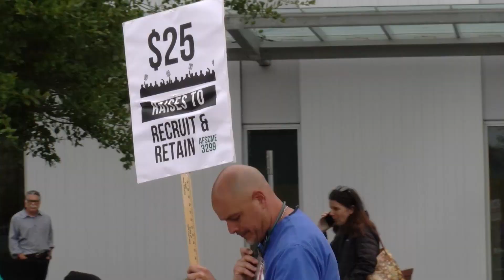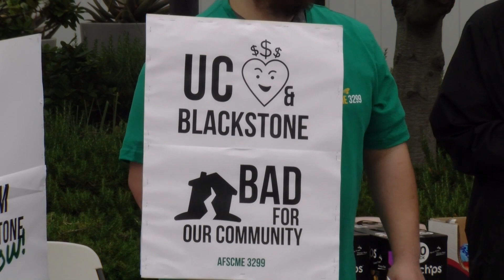Frontline UC workers rally for higher pay while regents vote on executive raises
As the UC Board of Regents was voting on raises, thousands of UC employees rallied across the state to call attention to the wage disparity between employees and regents. One of the local rallies was held at UC Jacobs Medical Center -- that’s where KPBS reporter Kitty Alvarado spoke with employees.